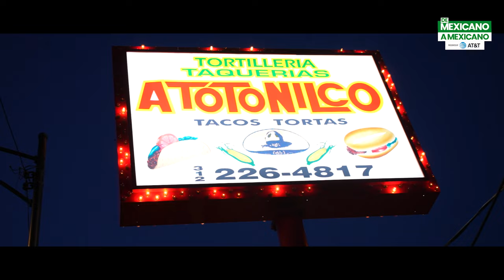Mexicano a mexicano / Chicago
Episodio2